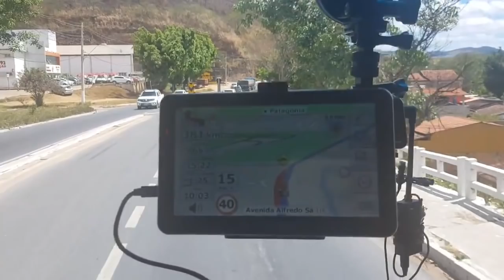GPS para caminhões, Bitrem, Rodotrem. Mapas Tomtom, Garmim 2018.Diario de bordo de um caminhoneiro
Mundo GPS :
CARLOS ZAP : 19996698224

Dicas de caminhoneiro.  O melhor GPS para caminhões. GPS para caminhões de todos os tamanhos e tipos de cargas. GPS compatível com caminhões pesados. GPS 2018, mapas para GPS 2018. Atualização de GPS 2018. Mundo GPS. Diario de bordo de um caminhoneiro